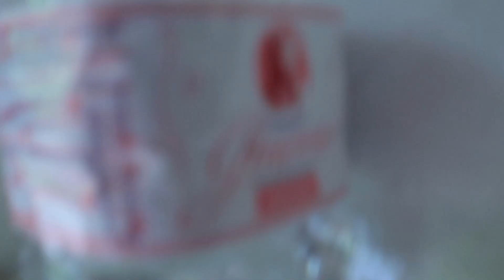PROBLEMI NELLA NUOVA CASA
Ci sono un pò di cose da ristrutturare ma ci riusciremo!
veri amici!

Grazie a tutti per il supporto che ci state dando, siete
SEGUI LE MIE AVVENTURE ANCHE QUI: